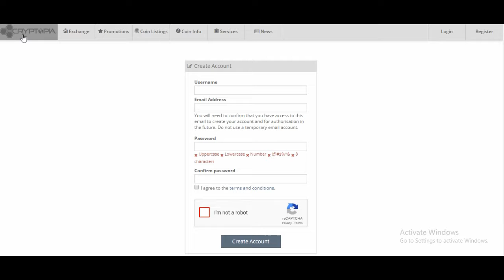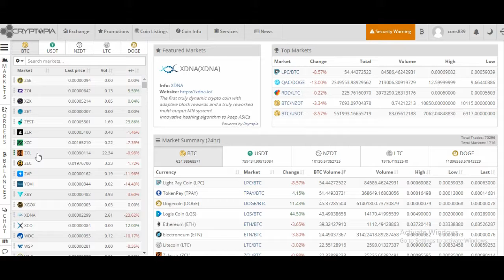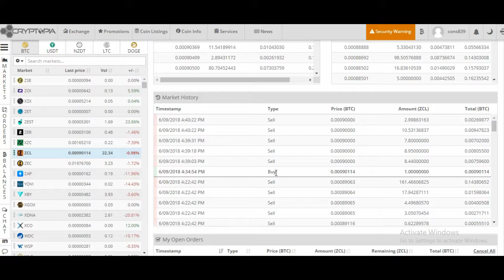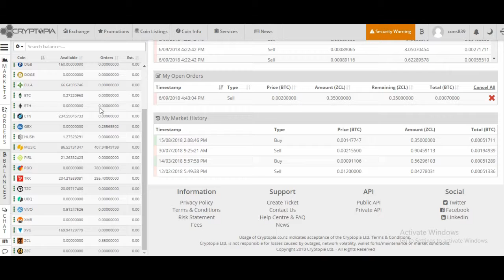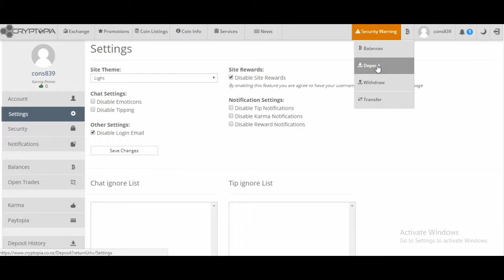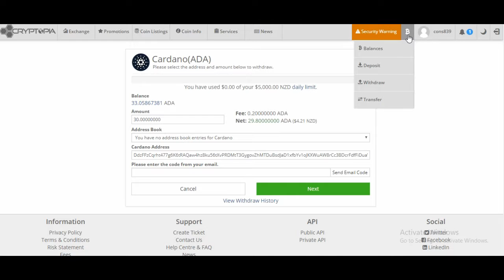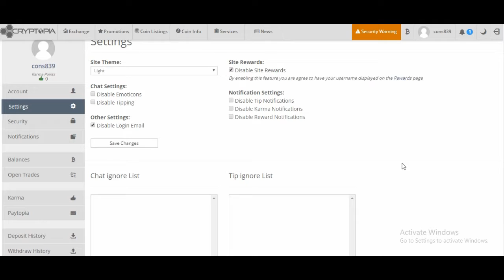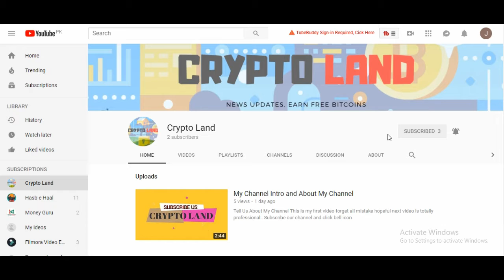Cryptopia Exchange Trading Tutorial Compelete Guideline in Hindi Urdu Crypto Land